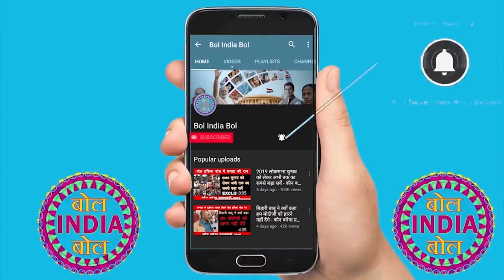हिंदू महासभा की कथित नेता पूजा शकुन पांडेय ने गांधी जी के पुतले को मरी गोली | Bol India Bol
गोडसे की पुण्यतिथि को अखिल भारत हिंदू महासभा हमेशा से शौर्य दिवस या शहीदी दिवस के रूप में मनाता है. हालांकि आज से पहले ऐसा कभी नहीं हुआ कि गांधी के पुतले को गोली मारकर यह दिवस मनाया गया हो.
हिंदू महासभा की एक कथित महिला नेता ने बुधवार को महात्मा गांधी के पुतले को गोली मारकर नाथूराम गोडसे का 'शहीदी' दिवस मनाया. 30 जनवरी 1948 को नाथूराम गोडसे ने गांधी की गोली मारकर हत्या कर दी थी. एक साल बाद उसे फांसी दे दी गई थी.
पूजा शकुन पांडेय नाम की यह महिला नेता हिंदू महासभा की राष्ट्रीय महासचिव है. पांडेय ने बुधवार को उत्तर प्रदेश के अलीगढ़ में गांधी के पुतले को गोली मारी. उस वक्त महासभा के अन्य कार्यकर्ता भी वहां मौजूद थे. गोली मारने के बाद पुतले से 'खून' बहते हुए भी दिखाया गया. रिपोर्ट के मुताबिक, 'शहीदी' दिवस मनाने के बाद पांडेय ने अपने सहयोगियों और महासभा के कार्यकर्ताओं को मिठाई बांटी और खुशियां मनाईं. गोडसे, जिसने गांधी की हत्या की, उसे अखिल भारत महासभा से कथित तौर पर जुड़ा बताया जाता है.

1. My DSLR Camera
2. My Microphone
3. My Studio Lights
4. My Desktop
5 .My Tripod
7. My Smartphone
8. My Studio Green screen
9. Studio wallpaper